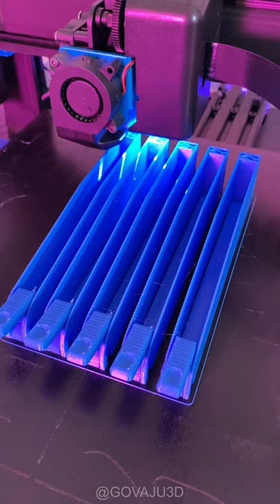Automatic Blu-ray organizer with 3D Printing - for collectors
🔸The best way to organize your Blu-ray 🔸